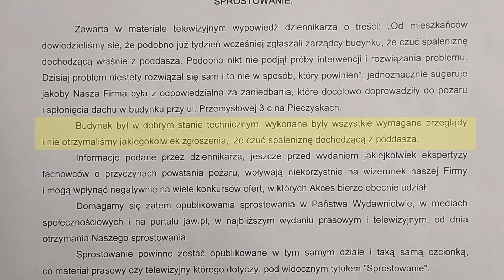Spalony dom wyłączony z użytkowania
Wczorajszy pożar poddasza domu wielorodzinnego przy ulicy Przemysłowej 3c na Pieczyskach gasiło 8 zastępów straży, łącznie 22 strażaków przez 6 godzin.

Pożar poddasza, który miał miejsce wczoraj w okolicach godziny 11:00 budynku wielorodzinnego, 3 kondygnacyjnego przy ulicy Przemysłowej 3c na Pieczyskach był na tyle dotkliwy, że budynek został wyłączony z użytkowania.

Obecnie policja czeka na opinie biegłego, który wyjaśni okoliczności zdarzenia i jego przyczynę. Jak informuje nas jednak aspirant sztabowy Michał Nowak z Komendy Miejskiej Policji w Jaworznie, jaworzniccy mundurowi objęli opieką budynek, aby nie doszło do kradzieży mienia lokatorów, którzy musieli w pośpiechu opuścić swoje mieszkania. Prowadzone są regularne patrole w tamtym rejonie miasta.

Mieszkańcy spalonego budynku znajdują się obecnie u swoich rodzin i nie wiadomo kiedy ani czy w ogóle będą mogli wrócić do swoich mieszkań. Budynek bowiem bardzo ucierpiał przez pożar. Dach jest częściowo zawalony i na każdym kroku widać skutki ognia. Na szczęście nikomu nic się nie stało, 10 osób zdążyło się ewakuować jeszcze przed przyjazdem straży pożarnej. Nadzór budowlany podejmie decyzje co dalej zrobić z budynkiem.

Do naszej redakcji wpłynęło także pismo od zarządcy budynku firmy AKCES Obsługa Nieruchomości, w którym firma domaga się sprostowania podanych przez nas informacji. Według zarządcy budynek był w dobrym stanie technicznym, wykonane były wszystkie wymagane przeglądy, a firma nie otrzymała żadnego zgłoszenia, że czuć spaleniznę dochodzącą z poddasza.